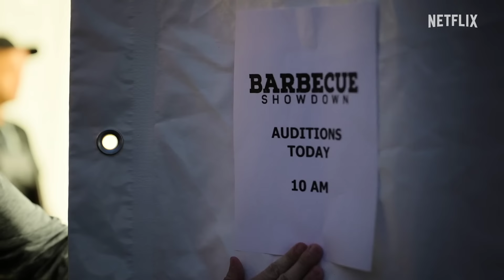The Dessert I Made On Netflix's BBQ Showdown | Beer Bread Pudding with Chocolate Sauce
Printable recipe below! Check out the recipe I made on Season 3 of Netflix's BBQ Showdown!

Used in this video:
Lodge 12-inch Dutch oven

Rode wireless Go 2 mic

Cowboy Hat: Chazhatz.com

Also available at bookstores nationwide, and Amazon

Kent Rollins
Cowboy Cooking, Cast Iron, Outdoor Cooking, Grilling, Dutch Oven Cooking